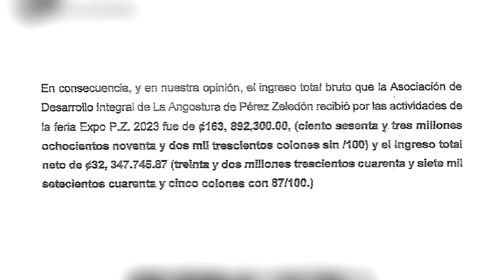Expo P.Z. 2023 dejó 32 millones de colones en ganancias